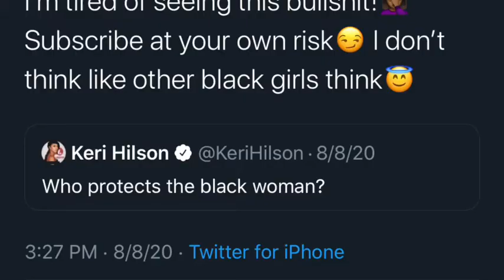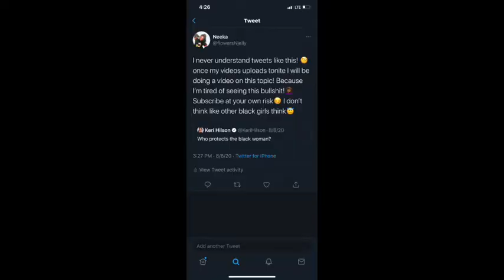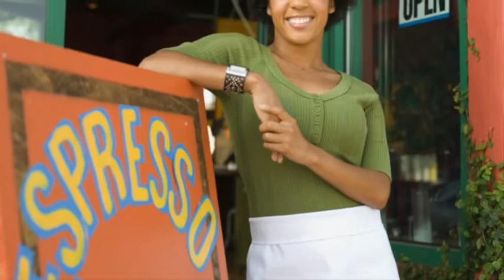An Apology to Black Women